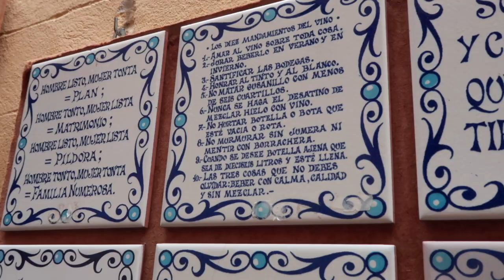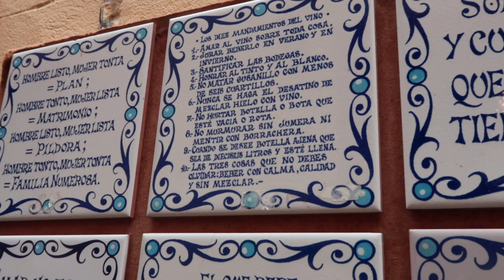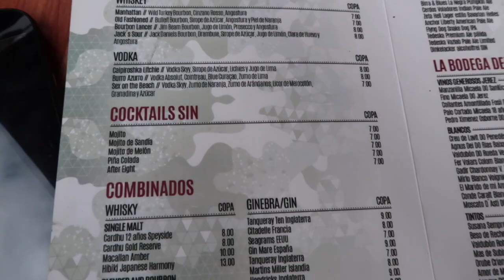Discovering the most beautiful "patios" in SEVILLA! - pt.3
I can't explain how beautiful this city is!

💞 Harrison Storm - Senso of Home
💞 Jordan Prince - Fresh Ground

💞 Where are you from? Milan, Italy
💞 How old are you? 22
💞 What do you edit your videos with? i-Movie
💞 What do you create your thumbnail with? Canva